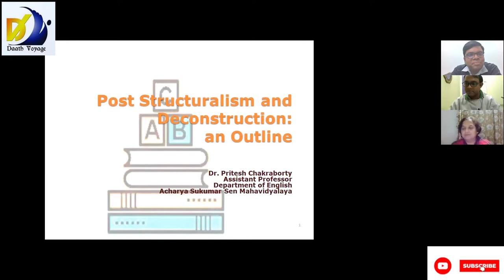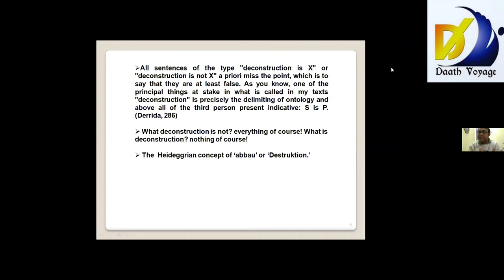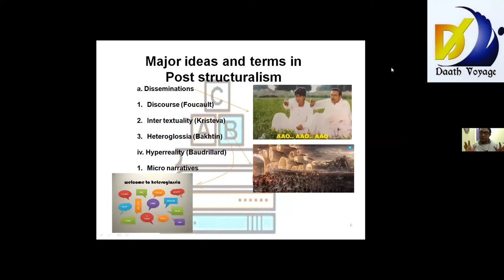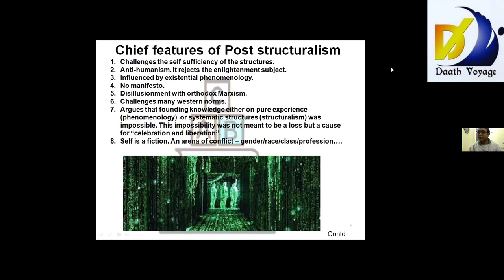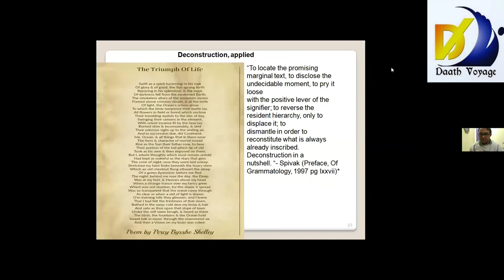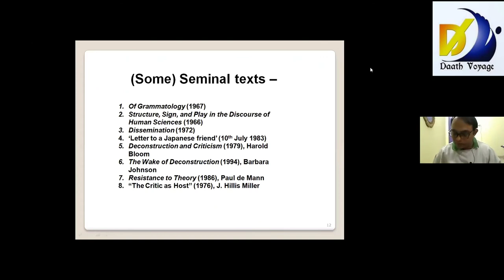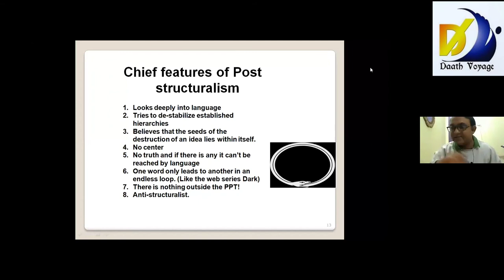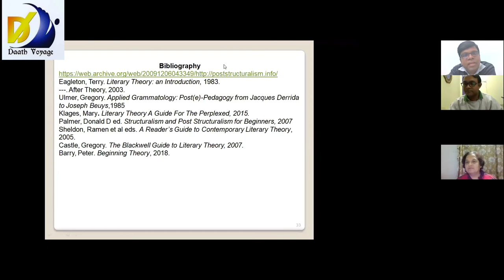Post structuralism and Deconstruction - Dr. Pritish Chakraborty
Topic: Post structuralism and Deconstruction

Speaker: Dr. Pritish Chakraborty

Regards
Team DAATH VOYAGE JOURNAL